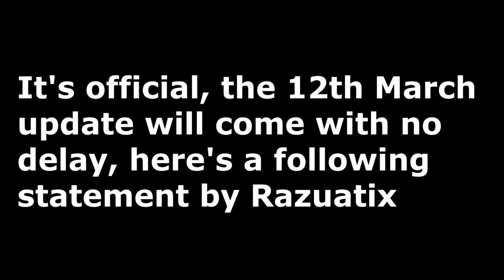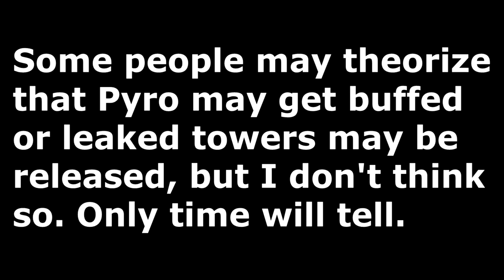TDS 12th March UPDATE (NEW Entity System and More!) | TDS Report #4